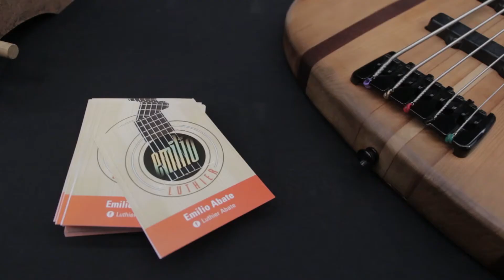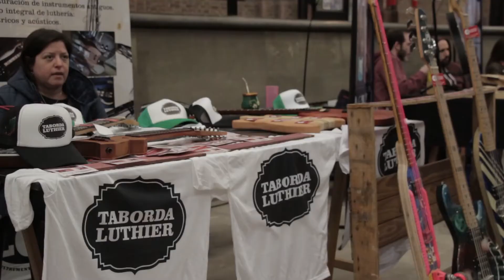Segunda edición de Luthiers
Se realizó el viernes 8 y sábado 9 de septiembre, de 13 a 21, en el hall central del edificio José Hernández, con entrada libre y gratuita. Hubo conciertos, clínicas, charlas y exposición de instrumentos musicales acústicos y eléctricos, equipamiento, accesorios y efectos de producción nacional.